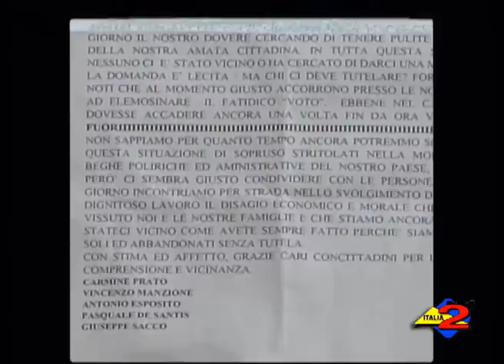Polla (SA): gli operatori della Ergon lanciano un ennesimo appello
Polla (SA): dopo la lettera alla cittadinanza, gli opera tori della Ergon lanciano un ennesimo appello 06/03/2013